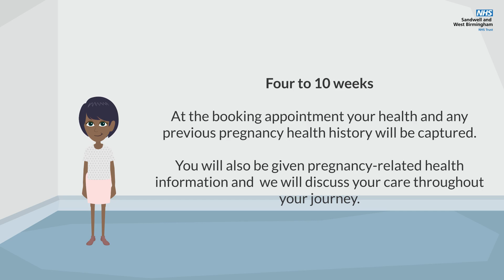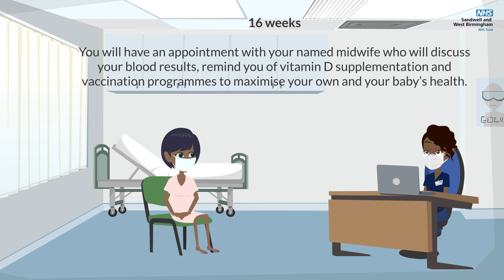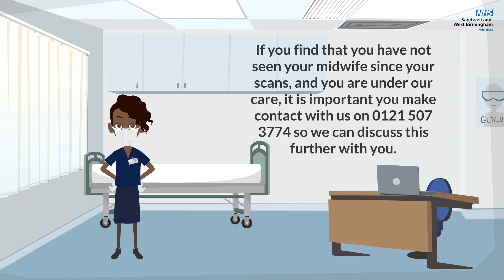Your Care Throughout Your Pregnancy | Maternity | Arabic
This video tells pregnant women what care they should receive whilst they are pregnant and is in Arabic.